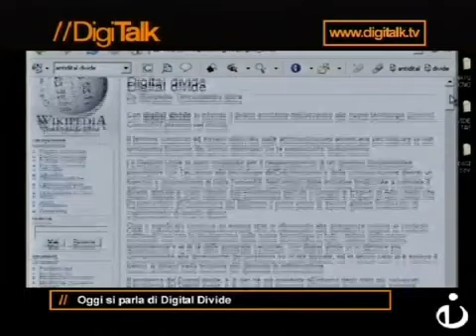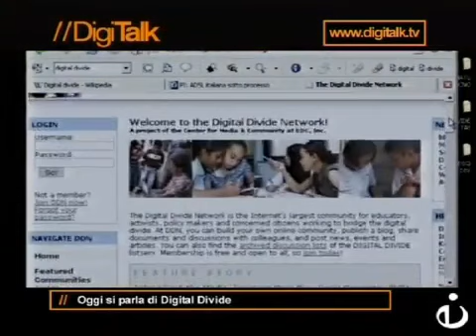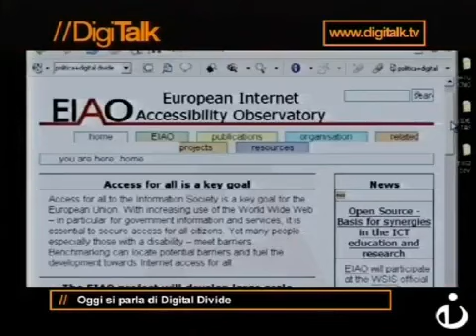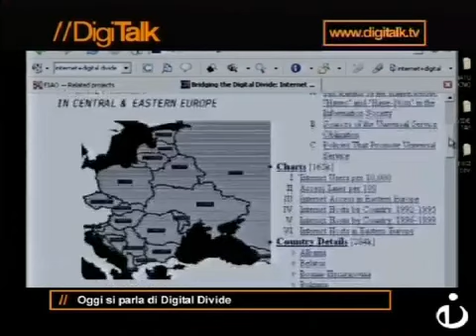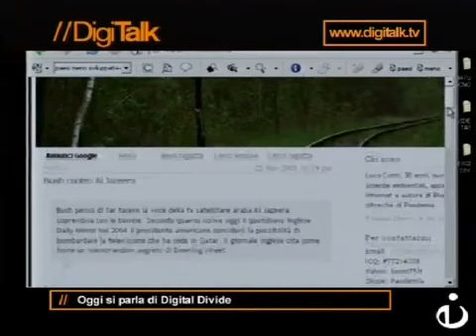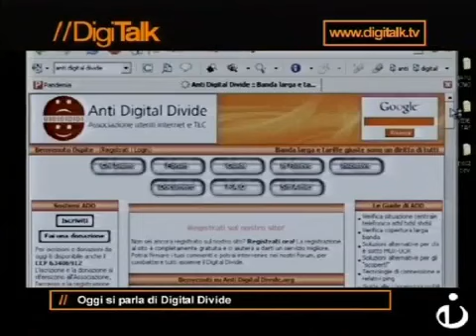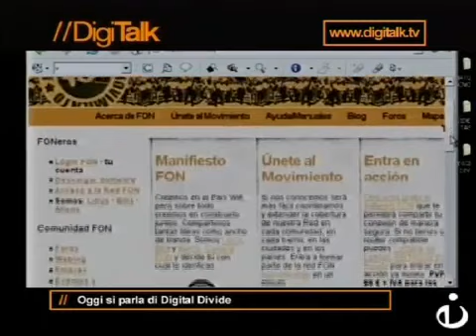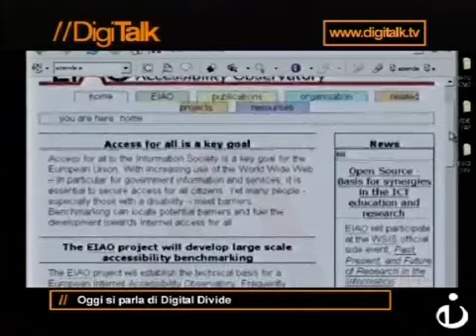DigiTalk 42 Digital divide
Con digital divide si intende il divario esistente dell'accesso alle nuove tecnologie (Internet, Computer) presenti nel mondo.
Il termine cominciò ad essere utilizzato dalle amministrazioni americane per indicare la non omogenea fruizione dei servizi telematici tra la popolazione statunitense.
il problema non è solo legato alla tecnologia ma all'approccio culturale
Ne parliamo a Digitalk

- Fabio Spagnuolo
Resp. Provincia di Milano Anti Digital Divide

- Mauro Scarpellini
Giornalista di NetForum specializzato in massmedia

- Luca Conti
Fondatore ed editor di Blogcenter Network

- Patrizia Bertini
EIAO (European Internet Accessibility Observatory) Key person

Speakage.com
Conduttore: Marco Camisani Calzolari